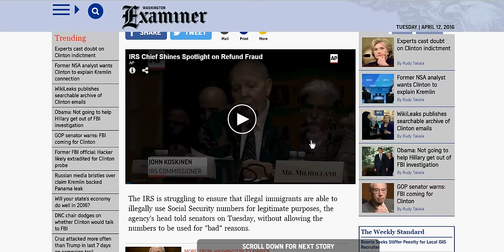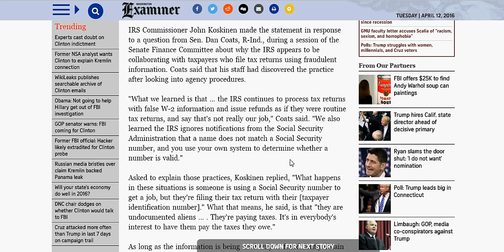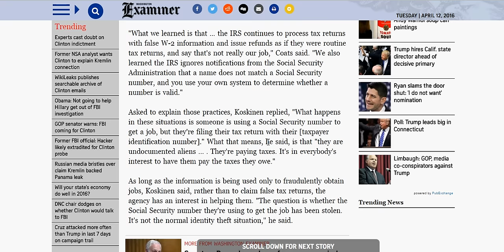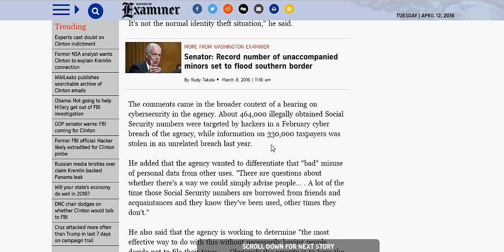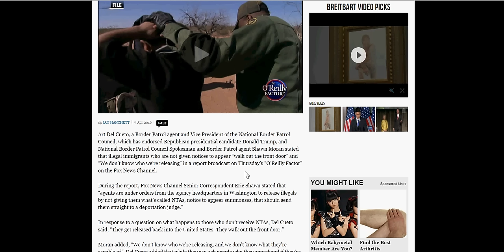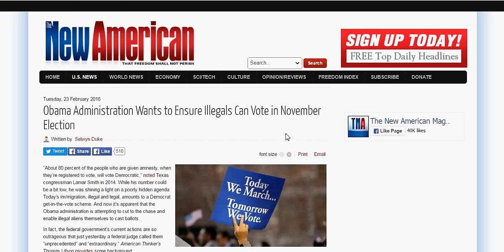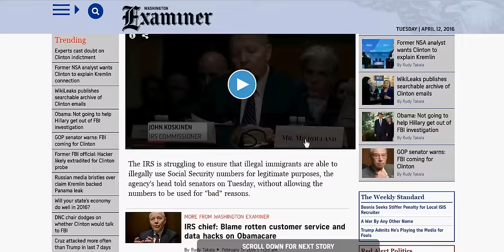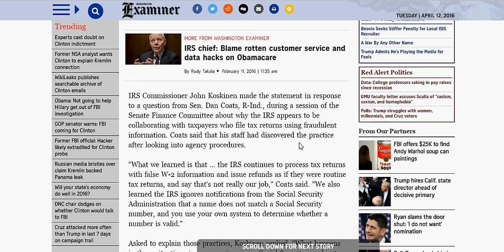A 'WTF' MOMENT: IRS CHIEF - DON'T MATTER THAT ILLEGAL IMMIGRANTS STEALING SOCIAL SECURITY NUMBERS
Obama trying to get illegal immigrants to vote. States giving illegals driver's license. No longer a country ruled by law.